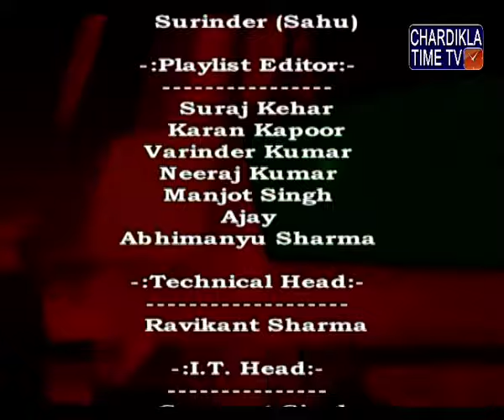Des Pardes with RAFFEL Immigration Expert: September 5, 2016